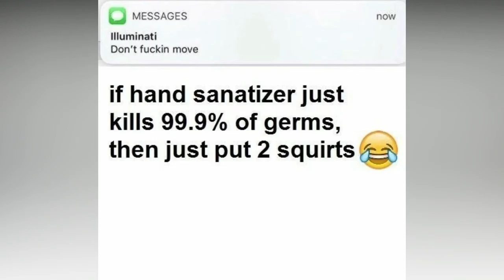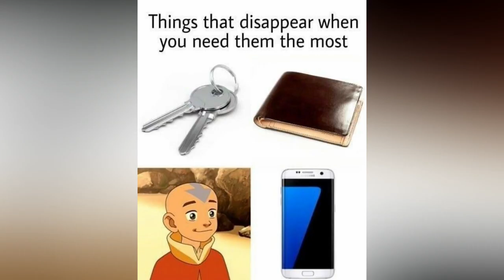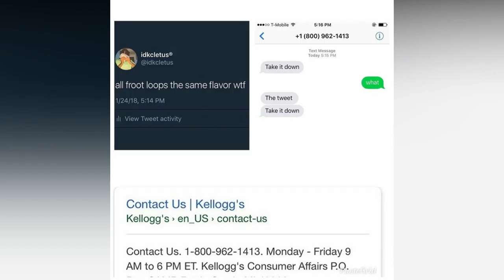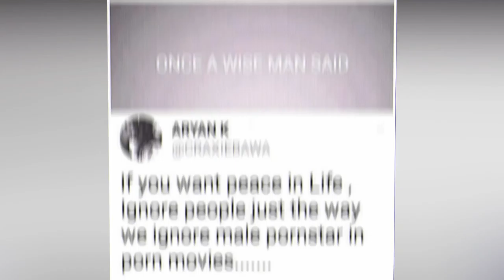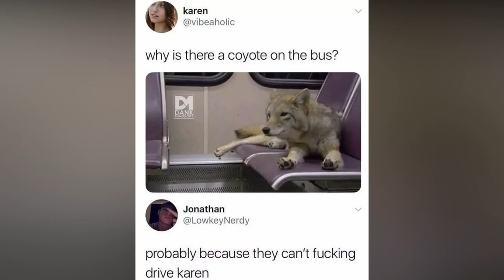Dank mems Week 5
the best Dank Memes This Week